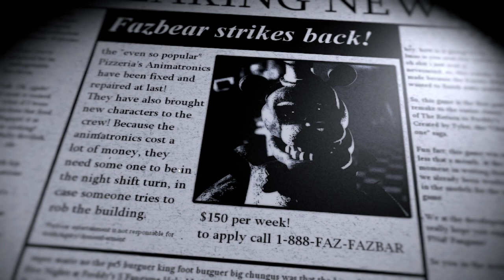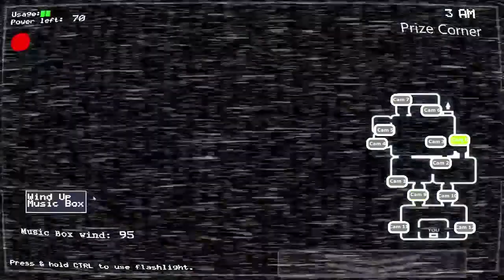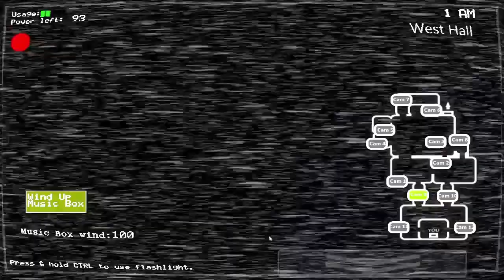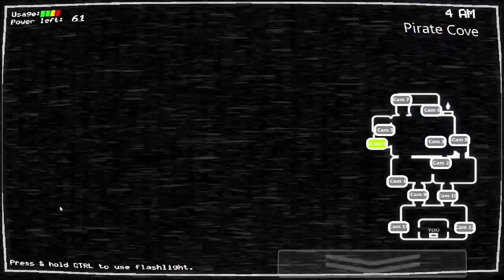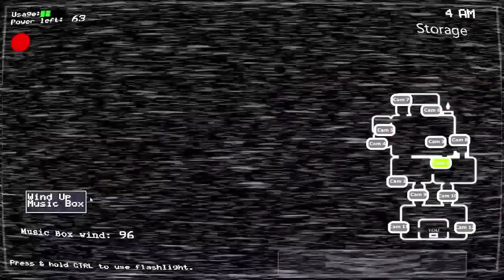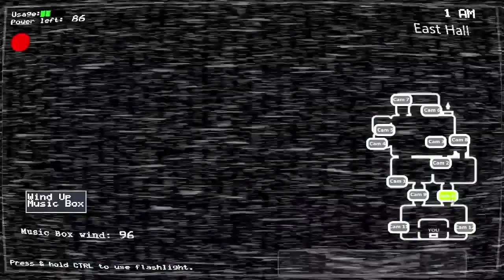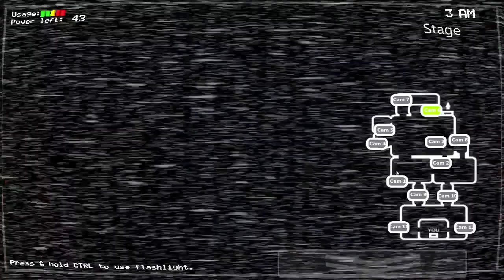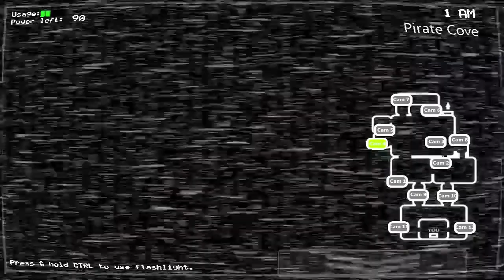The Return to Freddy's: Rebuilt - Revisited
I don't know why I've been in a TRTF mood, but it's been kinda nice, I can't lie. To add to this, here's me revisiting The Return to Freddy's: Rebuilt - my personal favourite remaster of the original TRTF (which is by far the worst TRTF game to ever exist). TRTF Rebuilt is a favourite remake of mine for quite a few reasons. I still haven't been able to pin it yet, but the atmosphere for this game feels creepy and very classic FNaF - it's very aesthetically pleasing. Whilst it's sick to see all the characters return, I'm not a great fan of some of the models. Though, some of them look amazing in the right setting. Lockjaw is a good example of this - his model is kinda bland, but his jumpscare is genuinely the best Lockjaw jumpscare in any TRTF Remake - his eyes just darting either side and his jaw gaping open is genuinely frightening. The character mechanics are pretty standard for a FNaF fangame, but two mechanics I really like are the Puppet wandering the building (meaning you have to find him on the cameras to charge the music box), and the doors remaining closed for a short period of time and opening on their own is a pretty unique idea - it actually means you need to time when you use the doors and make sure you've used them correctly.

The game consists of 5 main nights, the Custom Night, and then Night 8 (which makes no sense - as there's only 6 prior nights, meaning that that would be Night 7, but whatever, I didn't make the video game). This game's structure and difficulty increase is pretty good to be honest. The cast is introduced within the first three nights, and the characters slowly get more aggressive as the nights go on. It's noticeable, but definitely manageable. I got through the first 5 nights without dying - so it's safe to say I'm good at this video game.

The All-Max mode (which has to be done to access Night 8) is pretty hard. I spent like half an hour on this night, realised you can use W,A, and D for the light and doors respectively, and then beat the night in two more goes. So yeah, I wish I knew that sooner. Bonnie and Chica get in the way of everything as they require you to leave the cameras for a long time. The Puppet too is quite a pest, but thankfully the music box winds down pretty slow, and since there isn't too many cameras, it's easily doable.

Then there's Night 8, which is amazing but has a very slow pace. To get to Night 8, you have to get 3 stars on the menu. To do this, you need to:
1. Beat the 5 main nights.
2. Complete 6/20 mode.
3. Complete the three minigames (die to Bonnie, the Puppet and Sugar (who's minigame I lost the footage for, I apologise)).
Night 8 is completely different - you're in a new room in which you have to hack all the main characters, fuel a furnace to destroy Vincent's 'body integrity' (whatever that means), and survive against Lockjaw. Lockjaw comes from one of the two hallways in front of you, and requires the light being shone on him to leave. This night is really cool - it's unique, intense, and it feels like hours go by whilst you wait for the furnace to destroy Vincent. However, the hacking system takes way too long - it's pretty slow, with Lockjaw appearing several times whilst corrupting one animatronic, and you have to hack 6 characters. The furnace is alright - it's not slow really, and picking up firewood allows you to keep good eyes on the hallways. Since it's a long night, dying can really feel demotivating, and getting so far in can lead to stupid errors - I guarantee that if I died during the furnace part, then I would've given up for the day.

Overall though, this game is pretty sick, and it's easily a top 3 TRTF Remake of mine (along TRTF 4: Enhanced and TRTF 3: Bonum Iterum). I'm aware I could replay TRTF 2: Rebuilt, but honestly, it's a lot worse than the this game. So I highly doubt I will return to TRTF 2: Rebuilt.

Also I'm aware that TRTF 3: Rebuilt and future games have been cancelled. The main Gamejolt account the games were on was either terminated/deleted because of a shite-tonne of drama relating to one of the developers. I really don't care to get into it, but if you want learn about it, I recommend watching this video by 'Drion Inferner' I don't condone the behaviour of the developers in any way by playing this game, I just want to play the spooky game to get spooked. It's unfortunate to see good FNaF fan games get shrouded in controversy. I'm going to play FNaF fan games that I enjoy, but I believe that it's important for me to at least acknowledge controversy if I decide to play said game (though if it's anything like Dormitabis, then there's no chance I'll ever play it lol).